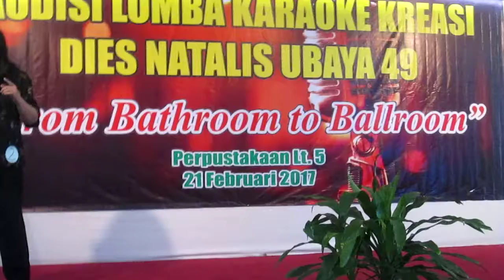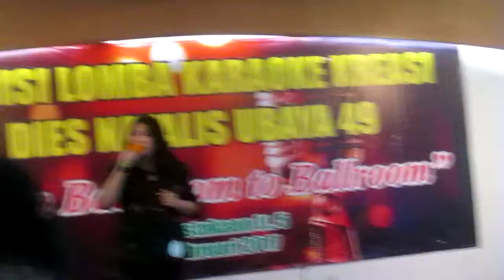Cover by Reina